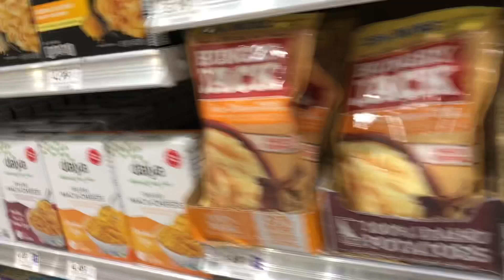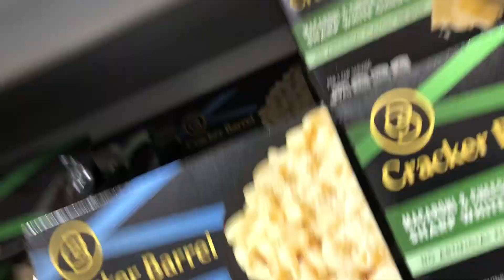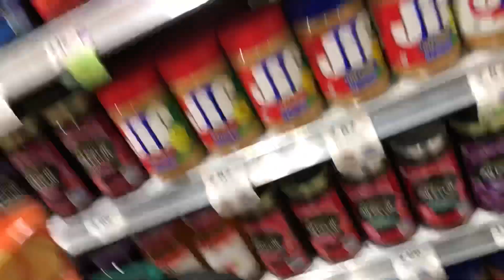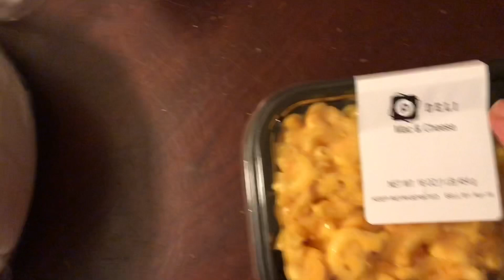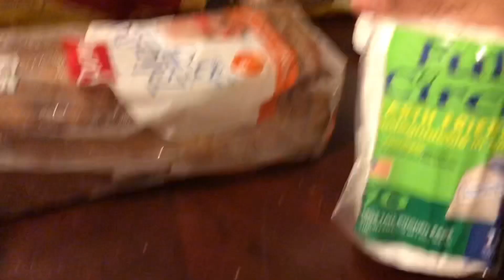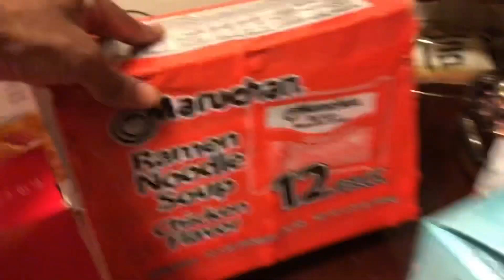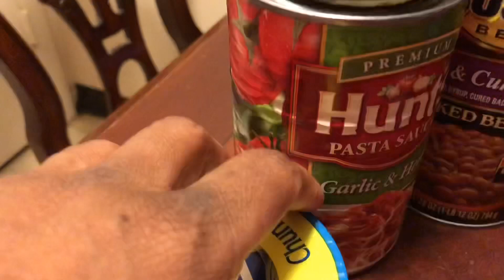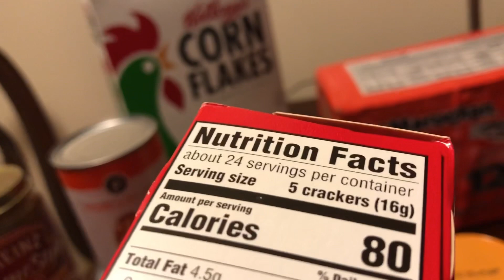Planning Shopping and Implementing Techniques To Save Money On Groceries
I have a new video for you today. The name of todays video is called Planning Shopping and Implementing Techniques To Save Money On Groceries. Thank you and God Bless.